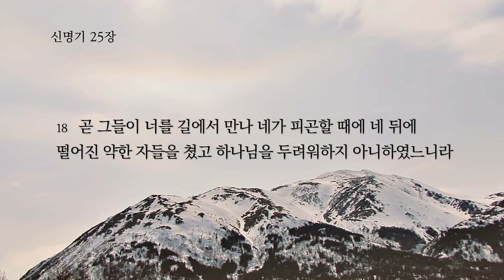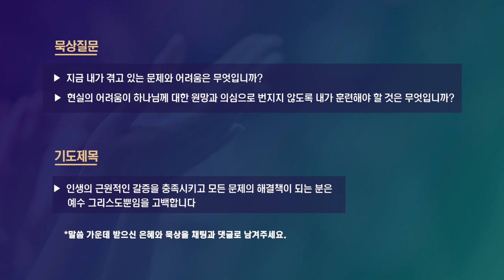[매일기도회-수] 기도가 방법입니다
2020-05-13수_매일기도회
설교자: 심혜경 목사
본문: 출애굽기 17:1-19:15